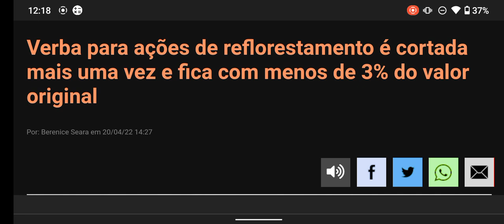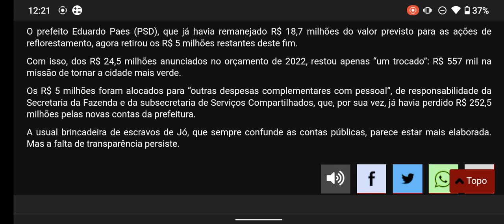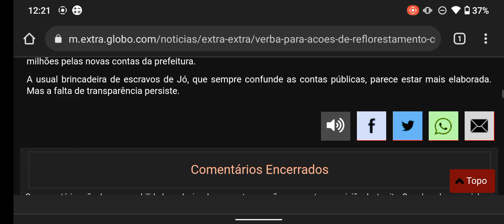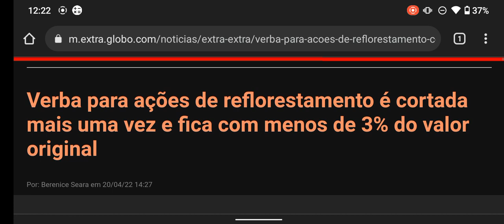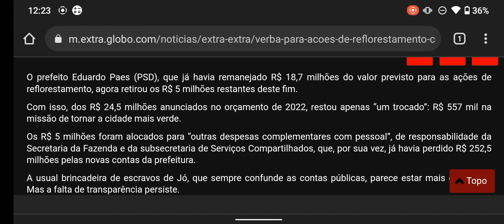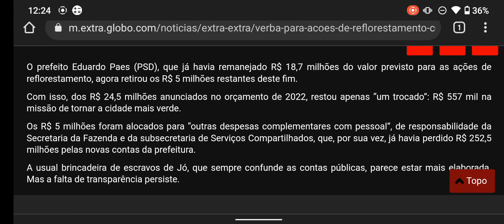mais uma triste notícia sobre o meio ambiente.